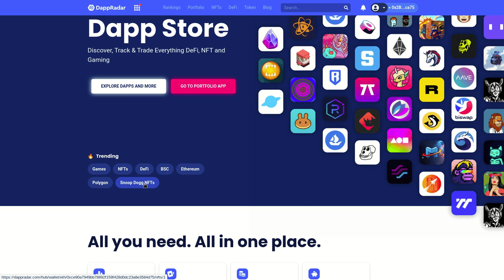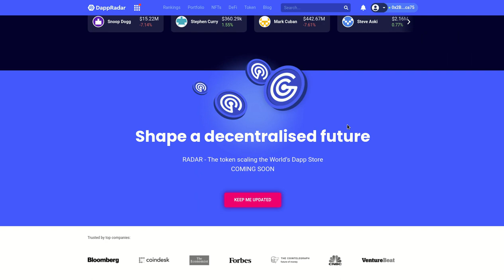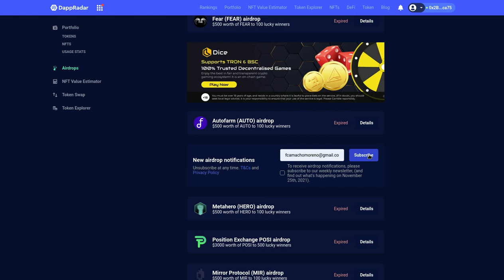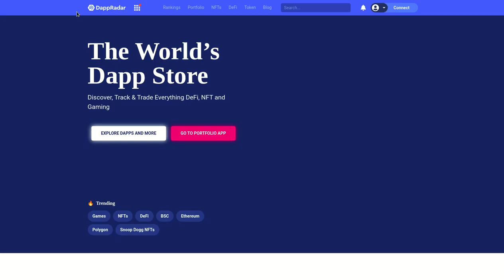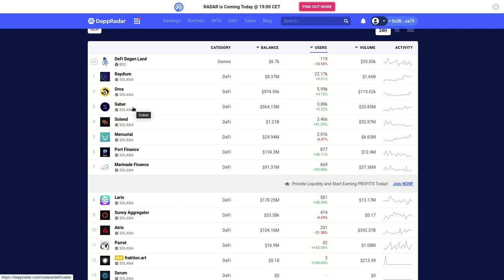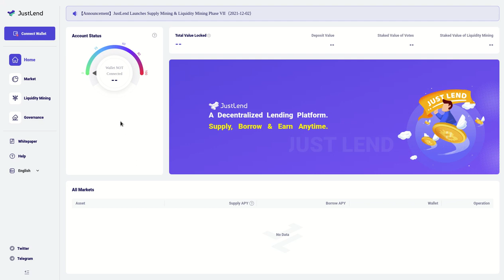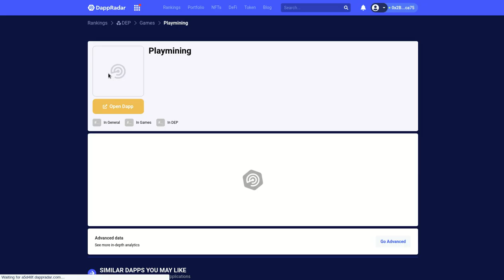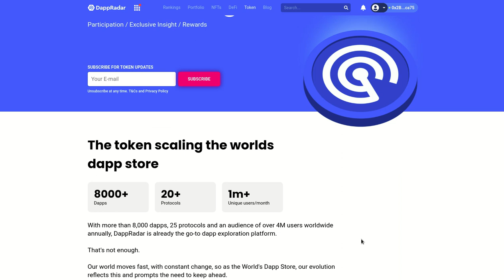𝗗𝗔𝗣𝗣𝗥𝗔𝗗𝗔𝗥 UN PORTAL CON INFORMACION DE MUCHO VALOR PARA EL MUNDO CRYPTO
Hola a tod@s, Bienvenidos a su canal 𝘾𝙧𝙮𝙥𝙩𝙤𝙣𝙤𝙢𝙮, en esta entrega les comparto el portal 𝗗𝗔𝗣𝗣𝗥𝗔𝗗𝗔𝗥 un sitio con informacion de mucho valor acerca de las principales blockchains, airdrops, NFT, DeFI entre muchos temas mas.

✦  !𝗤𝘂𝗶𝗲𝗿𝗲𝘀 𝗶𝗻𝘃𝗶𝘁𝗮𝗿𝗺𝗲 𝗮 𝘂𝗻 𝗰𝗮𝗳𝗲!
🔑 ₿𝗜𝗧𝗖𝗢𝗜𝗡: 17B58WsPdg2k9nwTWN1gcTy9tquwej7Gve
🔑 𝗘𝗧𝗛𝗘𝗥𝗘𝗨𝗠
𝗘𝗥𝗖𝟮𝟬: 0x17d1dcc02ae89167de3bebd2821af1989f06a9f1